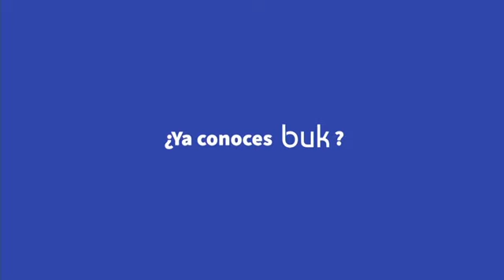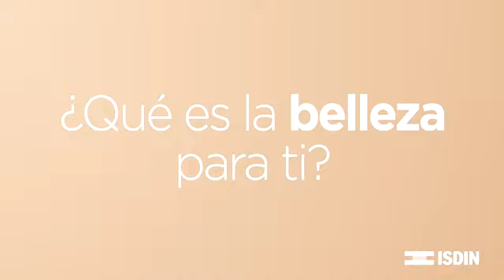León Trahtemberg y Jorge Yamamoto Punto Medio 25 04 23 "La viabilidad política y social del Perú"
CANAL N La viabilidad política y social del Perú
Conduce Emil Caillaux  ¿Se está normalizando la corrupción en el país?
En PuntoMedio, el educador León Trahtemberg y el psicólogo social Jorge Yamamoto analizaron la problemática nacional que desde hace varios años está vinculada con la política e instituciones